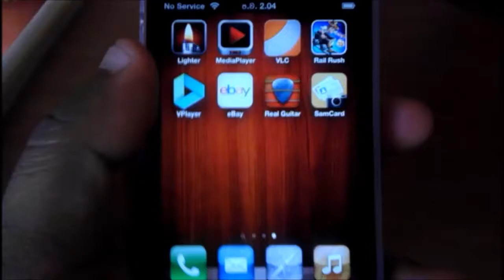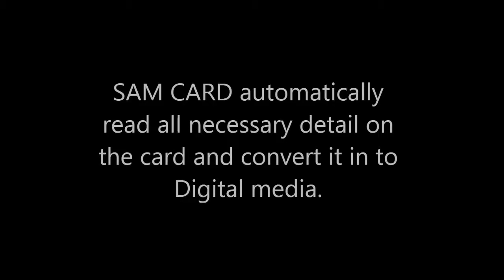2013 My Best iPhone Apps for iPhone 5 / 4 and 4S - SAM business card reader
One of the best iPhone apps I had on my iPhone 4. Easy to use. Works on iPhone 4, iPhone 5 and iPhone 4S.